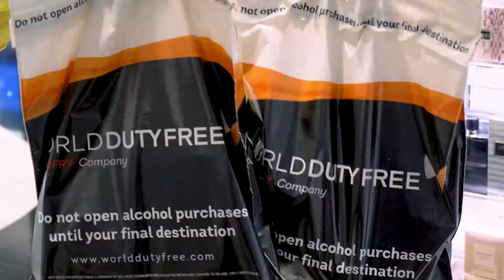Norwich Airport Facilities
Flying from Norwich Airport is so easy – let us show you how! Watch this video to learn more about our facilities.